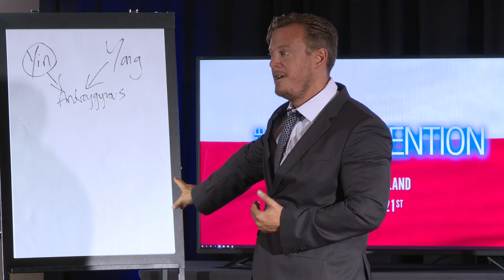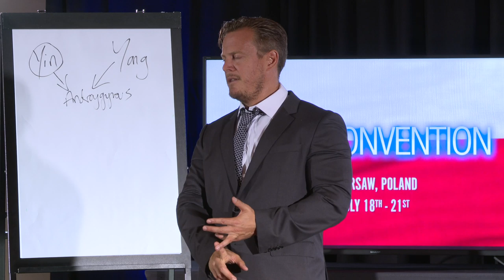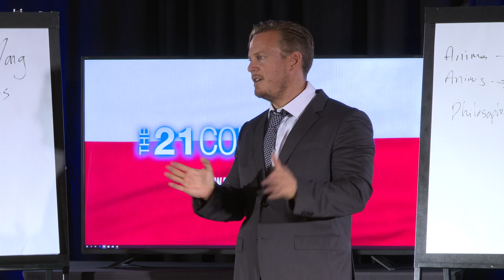BUILD AN IRON WILL — Richard Grannon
21 Studios needs your support to keep helping millions of men.